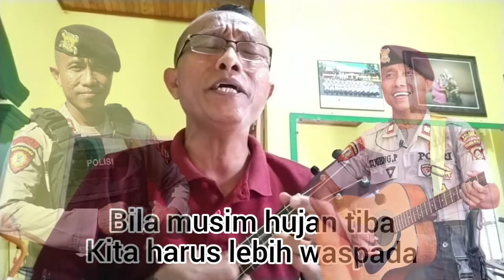MUSIM HUJAN Cip. Ipda Sugeng P